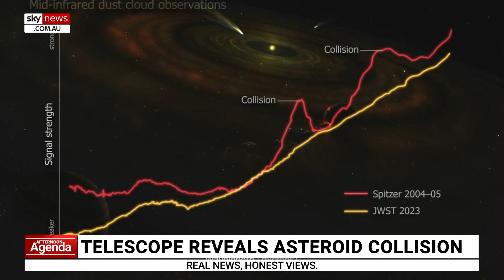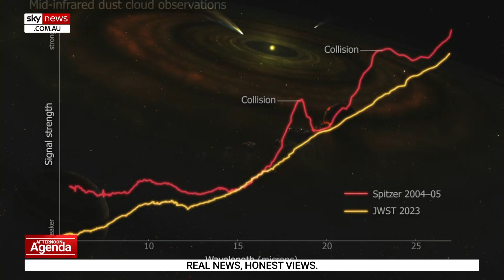Space travel has fewer impacts on the human body than previously thought, research reveals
Astronomer-at-large Fred Watson discusses newly released research detailing the impact of space travel on the human body.

“We’ve learnt that the human impacts, at least the long-term ones, are fewer than we thought they were,” Mr Watson told Sky News Australia.

“It seems that if you send astronauts into space, they will certainly change; their bodies will change due to the microgravity environment and the radiation that we find in space.

“But you find that 95 per cent of the deleterious effects come good within the months.”